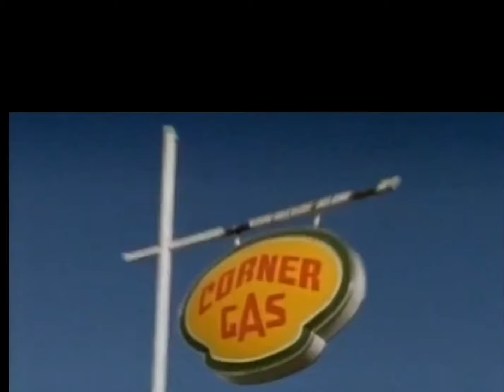Corner Ass | Episode 1 (Asking For directions) Corner Gas Spoof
After Stopping for gas in the town of St Thomas Ontario. I met Chad. Chad had a lot of stories and here is one of them . Enjoy 😁